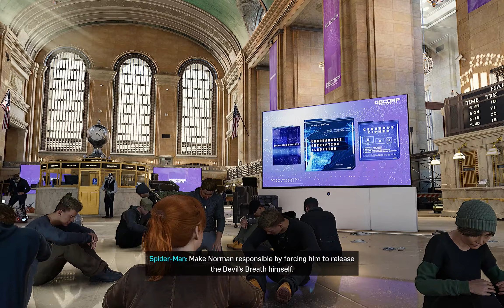Spider-Man Remastered Part 17 - Mr. Li Boss Fight - PC Walkthrough Gameplay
Hey guys, my name is Rahul and I’m 25. Welcome to the channel.
***Laptop Specs***
• CPU: AMD Ryzen 5800H
• GPU: Nvidia RTX 3060 6GB
• RAM: 16GB- 2x8GB @3200MHz
• SSD: 1TB
• OS: Windows 10
***PERIPHERALS***
*Laptop: Lenovo Legion 5 Pro
• Headphones: HyperX Cloud Stinger
• Mic: BOYA BY- M1
• Mouse: Logitech G304
• Keyboard: Cosmic Byte CB-GK-11(Brown Switches)